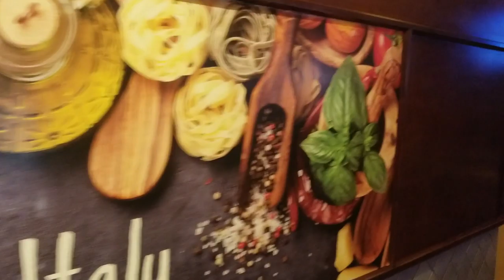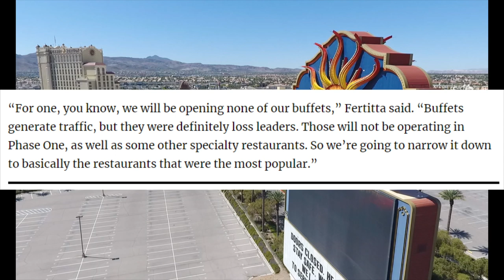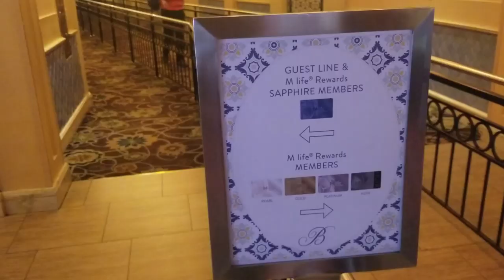How To Save Las Vegas Buffets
The end of Las Vegas Buffets | or | The Return of Vegas Buffets
The question I used to answer was What's the best buffet in Vegas. Now can we save the Las Vegas Buffets? Will Las Vegas Reopen It's Buffets? Well according to the Vegas Review Journal, they might not right away. But we still have myVegas Buffet Rewards, so we can't let Vegas Buffets Fail!

Las Vegas Review Journal Buffet| Las Vegas Buffets in Casinos Might have had their day